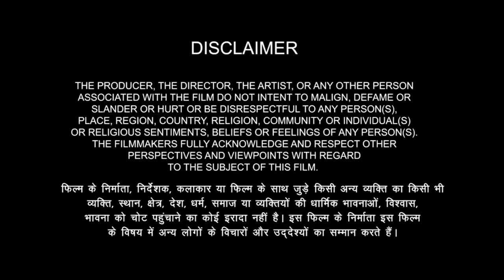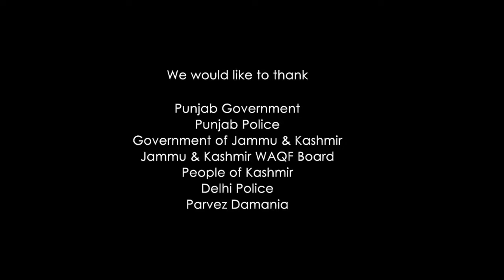Viswasam Full Movie In Hindi Dubbed | Ajith Kumar | Nayanthara | Jagapathi Babu | Review & Fact HD